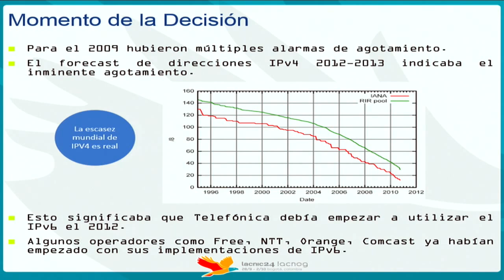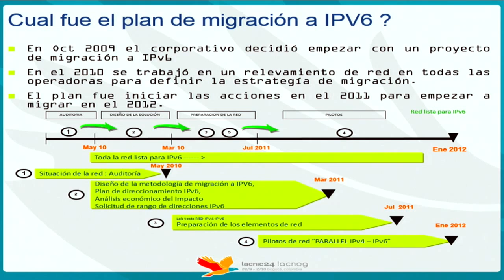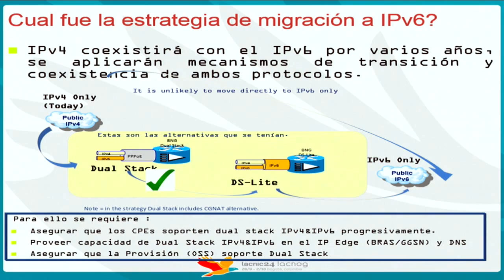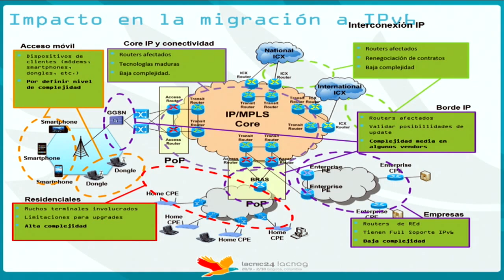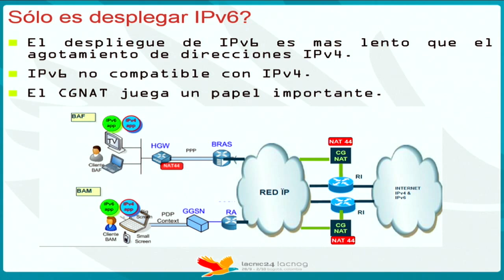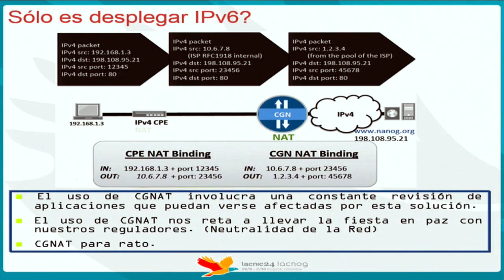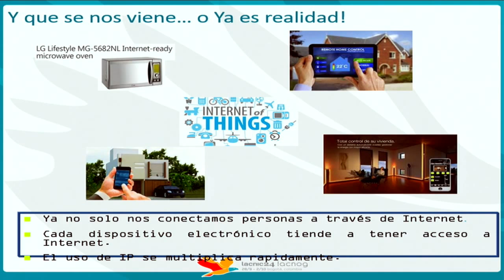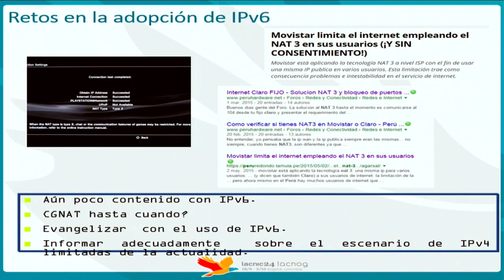Despliegue IVPGen Telefonica del Perú